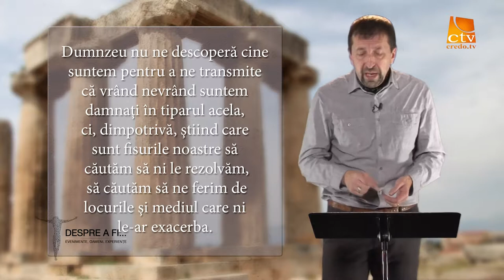Rei Abrudan - Un inceput promitator